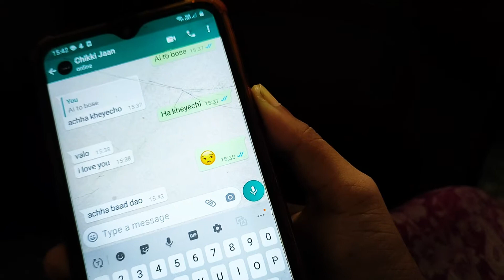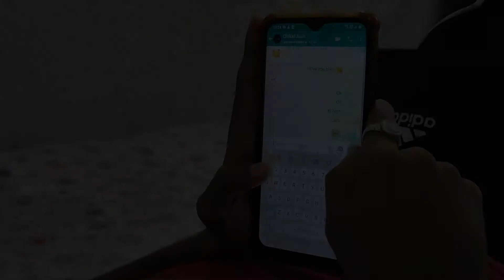Seki jane avimane || Video song || (Solatry Cooper)❤️🌹❤️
Song- সে কি জানে অভিমানে
The song has been taken- @Tanveer Evan.
Directed by- @Solatry Cooper.